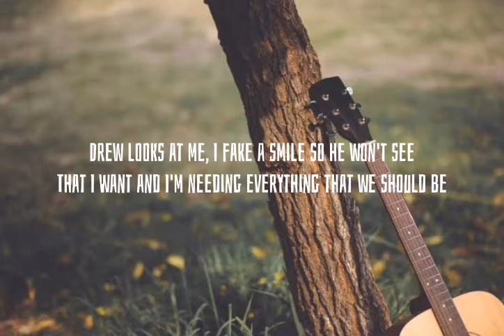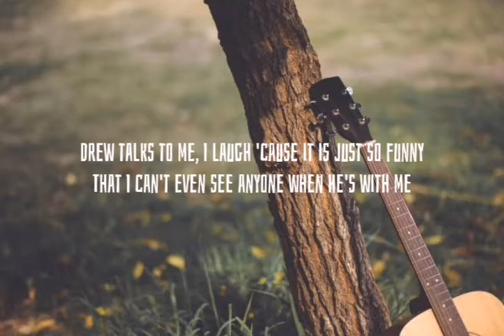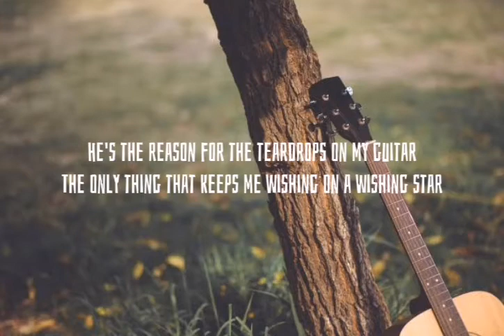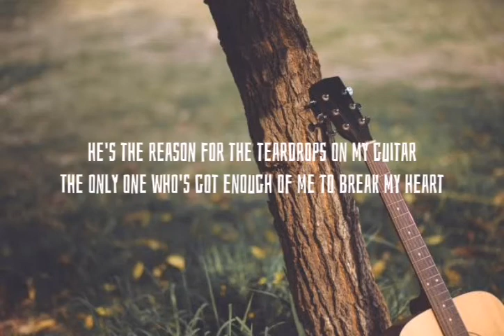Teardrops on my guitar - Cover by Arthur Miguel|Lyrics Video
This channel do not own the said music. Credits to Original and Cover.